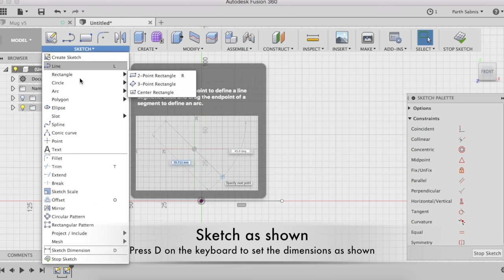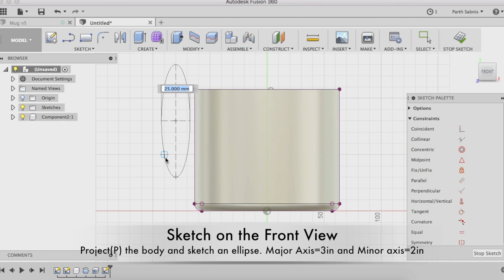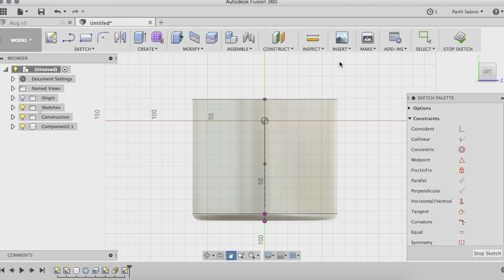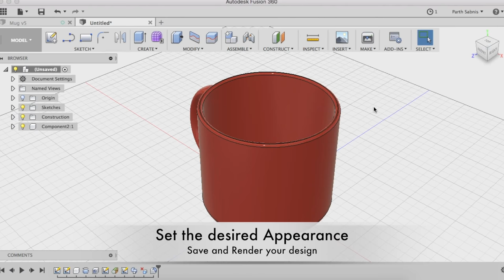3D Model a Coffee Mug using Fusion 360 in JUST 3 MINUTES !!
Presenting our new Fusion 360 Tutorial !!
In this tutorial, we model a Coffee Mug using Fusion 360 basics like 2D sketching, Revolving, Sweeping and Filleting.

The Whole build has been done in just 3 Minutes and can be accomplished in the same or lesser time by Fusion users of any experience.

Hope you all find this Tutorial Helpful and do let us know if you guys need any specific tutorials in the future. We will do our best to help you out.